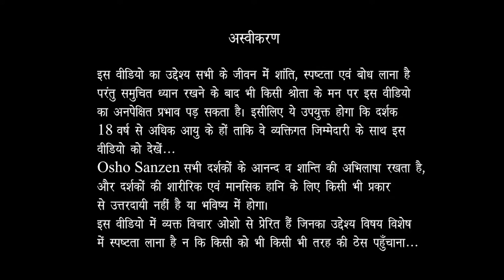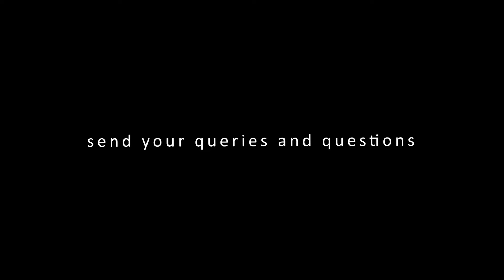ध्यान विधियां , प्रेम की लहर | स्वामी जगदीश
Swami Antar Jagdish -
helps running & managing
Osho Sanzen :
meditation center in Himalaya...
He facilitates meditation camps & workshops...

Gratitude
Satyam & Sarover